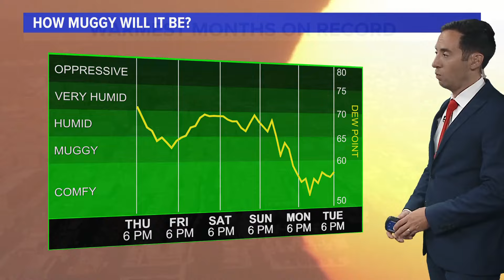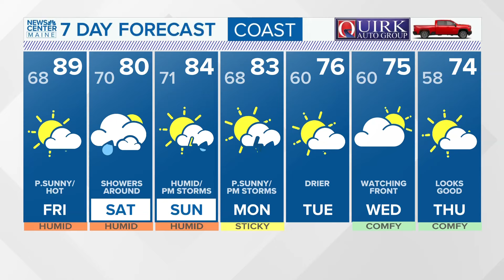NEWS CENTER Maine Weather Video Forecast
NEWS CENTER Maine Weather Video Forecast: UPDATED 6 p.m. Thursday, Aug. 1, 2024.